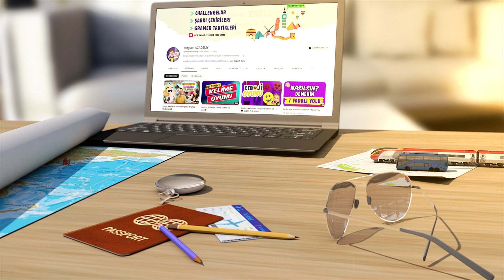Hangi Ünlü Hangi Yabancı Dili Biliyor❓ Telaffuzu İlginç Olan Ünlüler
Hello tonguch Academy Family,
Bu hafta ünlülerin yabancı dillerini mercek altına alıyoruz. Kim hangi dilleri konuşabiliyor? Telaffuzu nasıl? 🧐
Sen hangi ünlünün telaffuzunu beğeniyorsun ? Yorumlarda buluşalım 👇